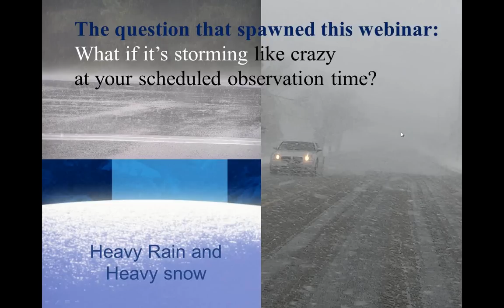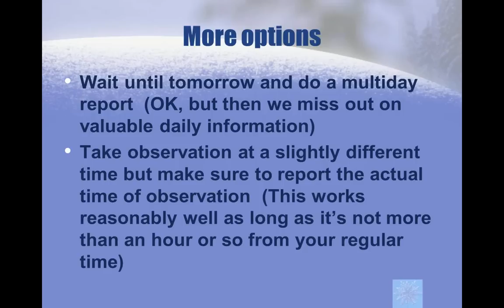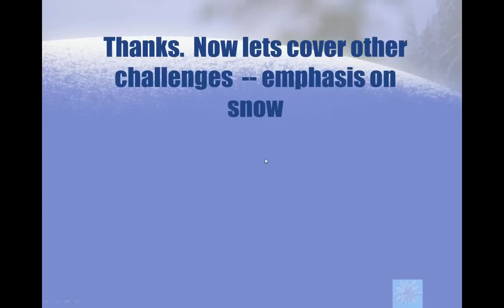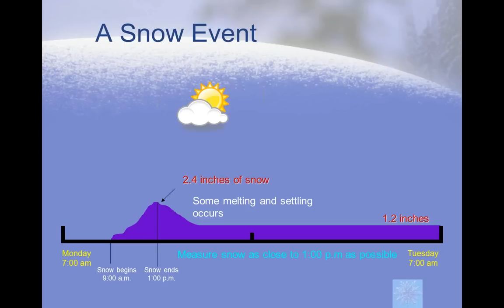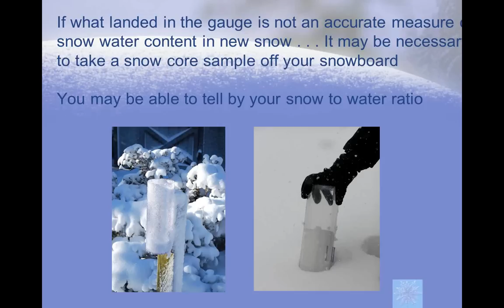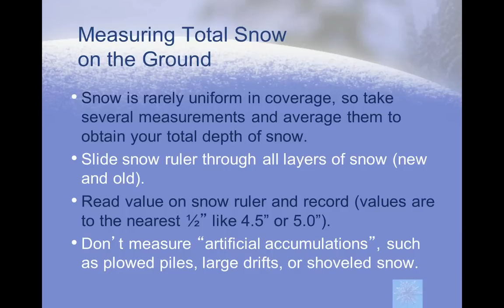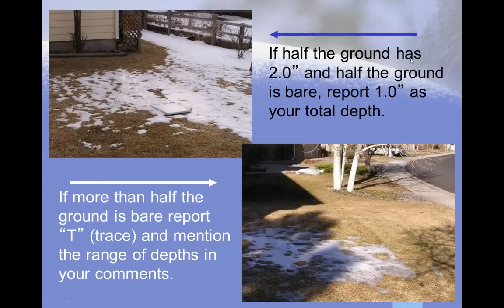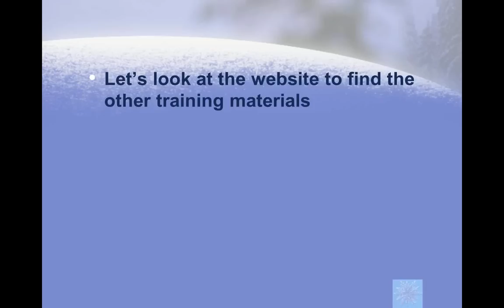Measuring Precipitation: Unique Situations and Challenges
Nolan Doesken, founder and director of CoCoRaHS presents this special webinar: How to measure precipitation during unique situations and other challenges.